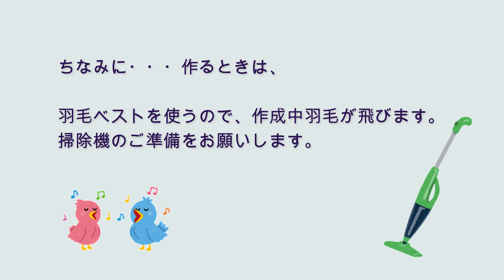【DIY】リメイクであったか羽毛ミトン作ろう！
羽毛の手袋を作りました。
不要になったユニクロのライトダウンベストのリメイクです。
軽くて薄い生地なので、縫いやすいですが、順序を間違えると羽毛だらけになるので、注意です（笑）
元々処分するものなので、お気軽に作れます。
いらないダウンがあれば、ぜひ作ってみてくださいね。